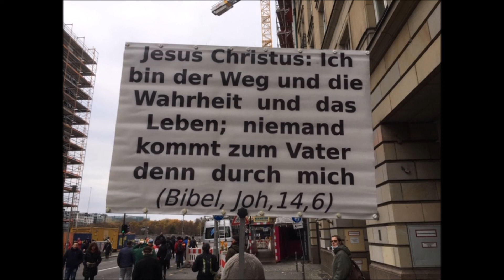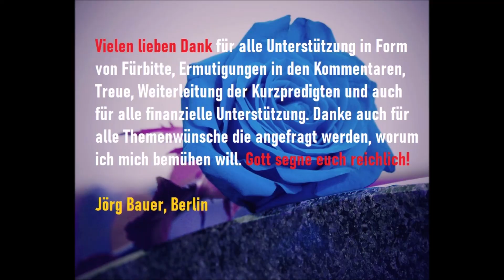Kurzpredigt: Verfluchte Toleranz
In der heutigen postmodernen Gesellschaft wird viel über gegenseitiges Wohlwollen, Vertrauen, Gerechtigkeit, Vernunft, Rücksichtnahme und eben auch Toleranz gesprochen. Wie es dann in der Praxis aussieht, steht nicht selten auf einem anderen Blatt. Was kann Toleranz nicht?